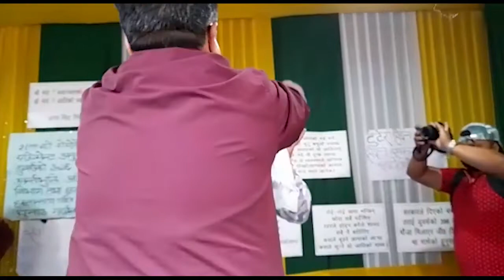Hamro Varta Daily News 25.05.2022